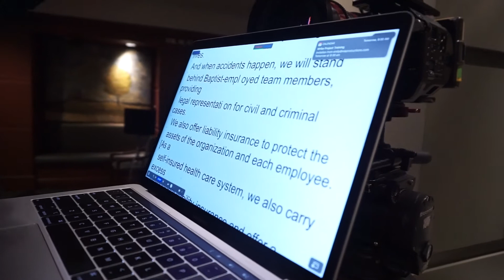Day in the Life of a Camera Operator | VLOG